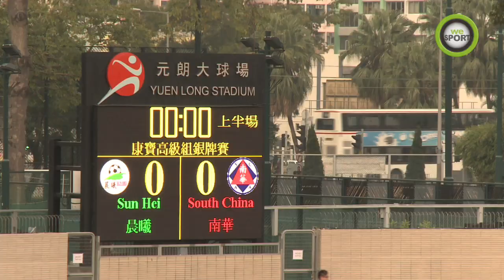康寶高級組銀牌準決賽2009/10 晨曦 0:2 南華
1月10日在元朗大球場舉行的兩場康寶高級組銀牌準決賽2009/10賽事，頭場傑志憑羅沙度完場前主射點球中鵠，在兩度落後下以3:2反勝天水圍飛馬，而尾場南華則以2:0擊敗晨曦雙雙晉身決賽。今天的入場人數為3,526，購票人數為2,998，門券收入港幣$128,840元正。

頭場賽事天水圍飛馬在開賽僅兩分鐘便憑一次中路組績最後由馬曹入揳禁區施射得手領先1:0。但文嘉在12分鐘在離門廿多碼突施一記半窩利冷箭直飛龍門左上角入網為落後的傑志快速追成1:1平手。戰至中段雙方並未有太多埋門機會，36分鐘伊達離門大約卅碼主射自由球雖然被奧利救出，但39分鐘伊達在中路策動攻勢最後由後上助攻的陸冠邦在進攻路線右邊突入禁區施射破網為天水圍飛馬以2:1再度領先。完半場前拿素爾在左輔位置扣回右腳抽射僅僅斜出。上半場天水圍飛馬暫以2:1領先。下半場傑志傾力反撲，5分鐘羅沙度接應林嘉緯開出的自由球近門一頂被天水圍飛馬球員門前救出，緊接的角球攻勢高文接應林嘉緯的傳中小禁區跳頂緊緊斜出。11分鐘傑志在離門大約廿五碼得到一個自由球，羅沙度主射彎過人牆直飛遠柱死角被葉鴻輝飛身撲出。24分鐘拿素爾中路推進至禁區頂轉身左腳施射遠柱入網終為傑志追成2:2平手。及後雙方攻勢放緩，直至補時階段眼見雙方需要加時之際，傑志在完場前獲得一個12碼，羅沙度主射破網為傑志奠定3:2的勝局完場晉身總決賽。

尾場賽事由南華面對晨曦，18分鐘史高斯中路引球推進至離門廿多碼起腳遠射僅僅斜出。26分鐘陳肇麒接應李海強左路開出的自由頭跳頂死角入網為南華先開記錄領先1:0。36分鐘陳耀麟離門超過40碼突施笠射僅僅楣頂高出，未能為晨曦追成平手，半場南華以一球領先晨曦。下半場晨曦繼續反攻，10分鐘卡爾接應隊友的長傳在入揳禁區，在陳偉豪的力壓下轉身起左腳抽射僅僅高出。20分鐘後備入替的李明離門卅碼半窩利抽射越楣高出。29分鐘南華反擊，史高斯沿左路位置推進至禁區邊起左腳勁射斜出。33分鐘晨曦一次角球攻勢助攻的羅拔圖門前一頂彈地高出。37分鐘史高斯禁區邊起左腳抽射遠柱得手為南華將記錄拉開至2:0，及後史高斯有一次再增添記錄的機會，但他的左腳近射及右腳半車身埋門分別被魏釗和羅拔圖門前擋出，最終南華以2:0擊敗晨曦，將會與傑志爭奪本屆高級組銀牌賽的冠軍寶座。